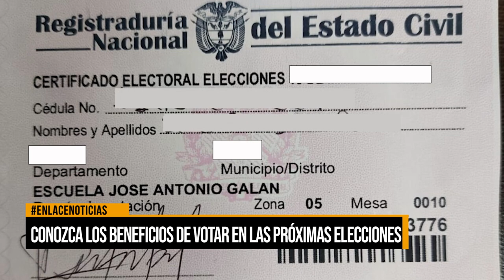Conozca los beneficios de votar en las próximas elecciones